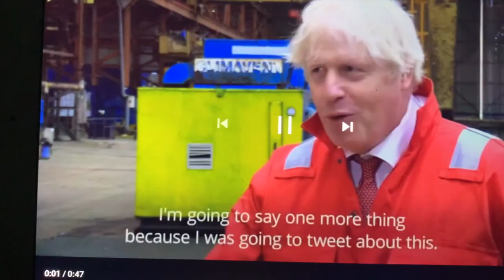Boris Johnson said the wetness needs to stop | BBC Proms controversy | Queenie Jayee Speaks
This video is a reaction to Boris Johnson’s controversial take on the historical songs  Rule, Britannia! and Land of Hope and Glory. Unfortunately the songs will still be played instrumentally and likely will be back next year. A BBC spokesperson said: "For the avoidance of any doubt, these songs will be sung next year. We obviously share the disappointment of everyone that the Proms will have to be different but believe this is the best solution in the circumstances and look forward to their traditional return next year.”

Isn’t it time for such songs to be left in the past so we can have a new future? It seems the BBC has made some progress in progression however not enough.